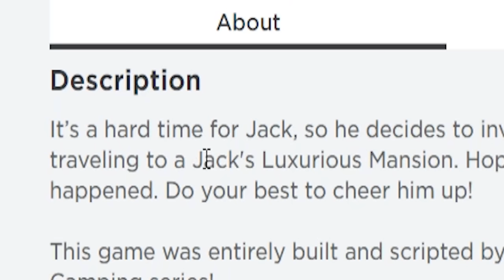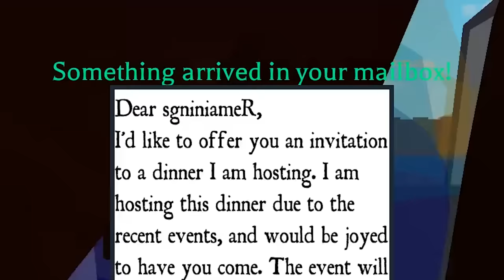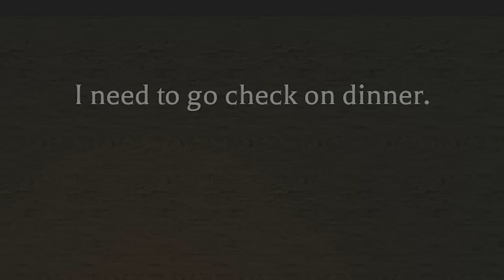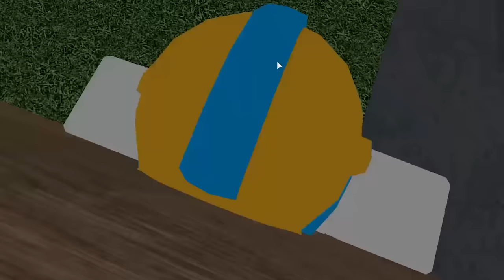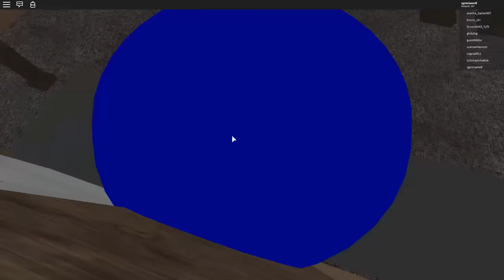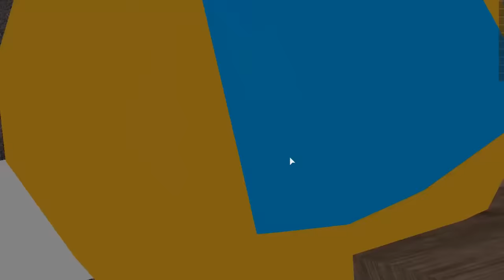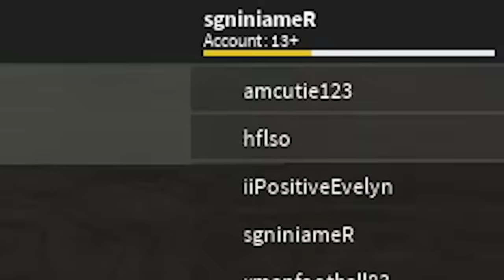Perfectly Normal Mansion (Roblox)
today we play the new camping game Yeaaaaaah dont worry guys im capable of making a video that isnt on one of these trust me

if you're one of the cool people who reads descriptions comment "just got 2st comment on the new remainings video"